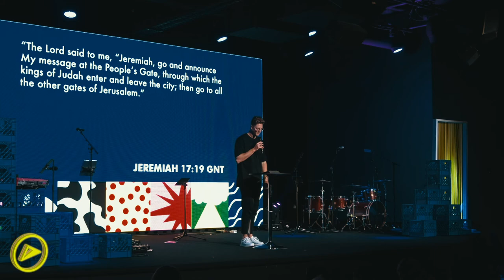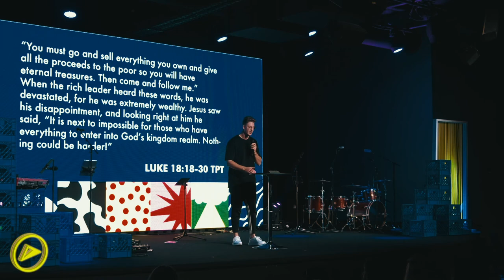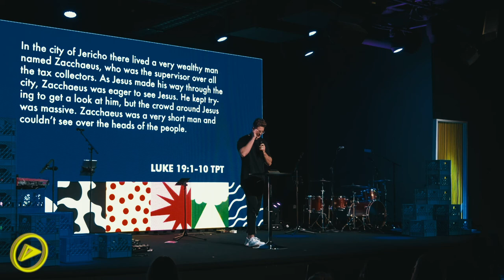Full Hearts // Peter Unger // Luke 18 &19